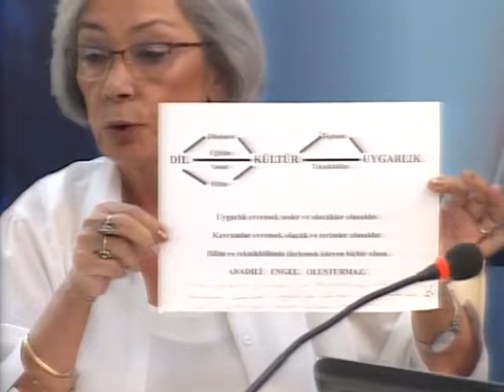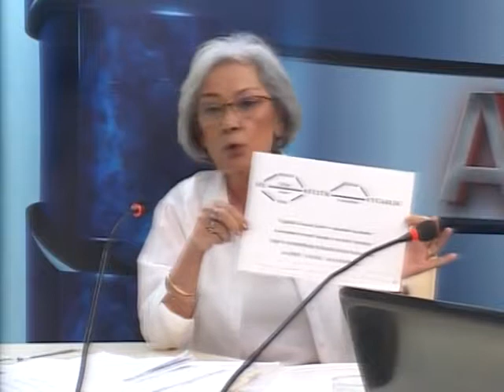açık görüş 23 9 2017